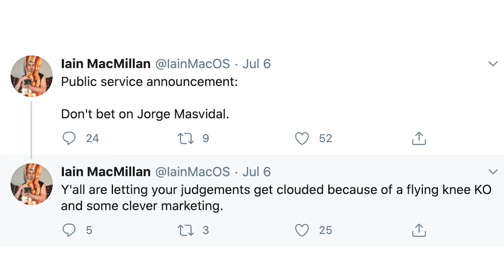UFC251 Quick Picks and Betting Odds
UFC 251 takes place Saturday, July 11 at Fight Island in Abu Dhabi. Kamaru Usman and Jorge Masvidal square off for the welterweight title in the main event.

In the co-main, Alexander Volkanovski defends his featherweight strap vs Max Holloway. Odds Shark's Joe Osborne, Scott Hastings and Iain MacMillan breakdown the main event and provide their favorite picks on the card. Odd Shark's Joe Osborne, Scott Hastings and Iain MacMillan breakdown the main event and provide their favorite picks on the card. UFC251 UFCFightIsland UFC Want more of the best sports content, statistics, and trends?

0:00 Intro
0:35 Joe's picks
3:44 Scott's picks
7:05 Iain's picks